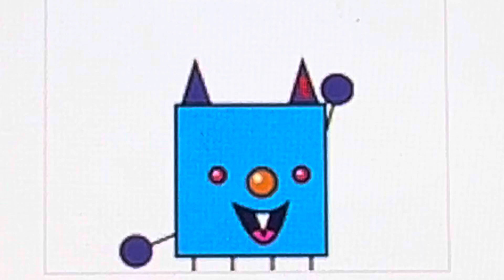There’s a scar in my ear